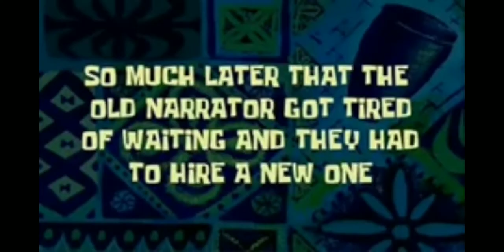Medium set-up| 40g jig lure| napakalakas ng hatak, di ko kinaya